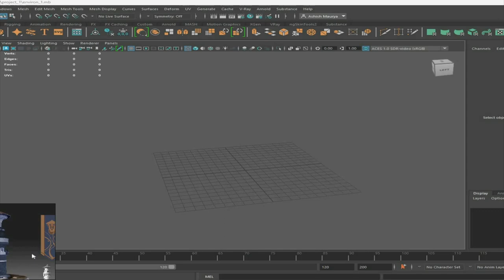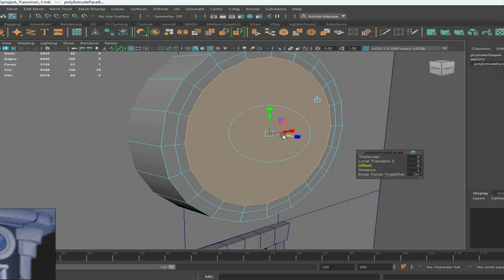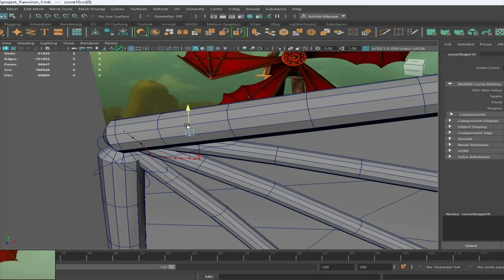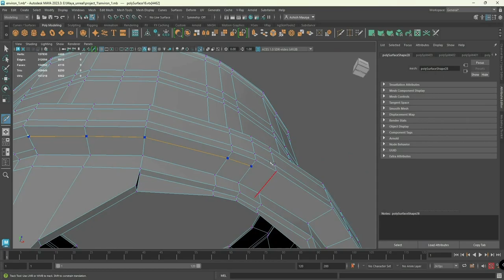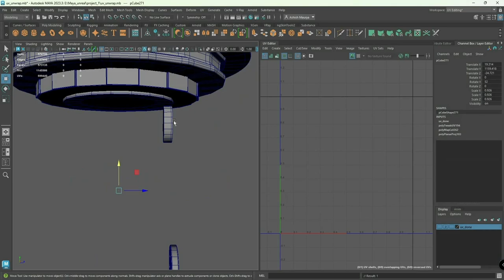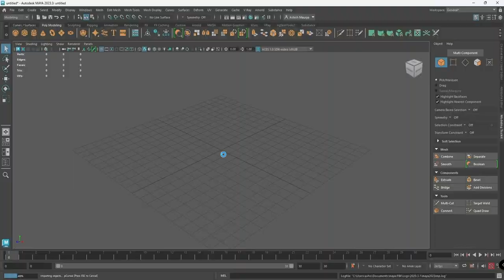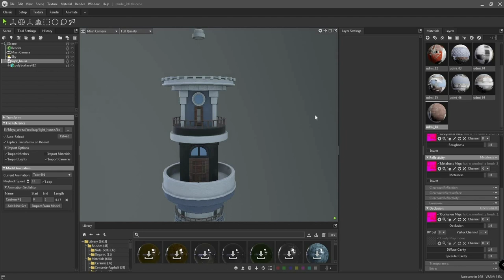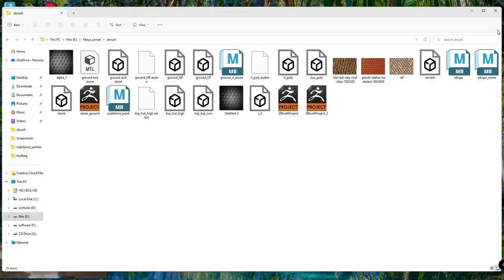"Step-by-Step: 3D Lighthouse Creation Process using Maya, ZBrush, and Substance Painter" :Time-Lapse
In this time-lapse video, watch as a 3D artist creates a stunning lighthouse from scratch using Maya, ZBrush, Substance Painter, and Marmoset Toolbag4. From the initial modeling process to the final texturing and rendering stages, this video takes you through every step of the creation process. You'll see the artist use ZBrush to add intricate details and Substance Painter to create realistic textures. Finally, the artist renders the lighthouse using Marmoset Toolbag4, showcasing the final product in all its glory. Whether you're a 3D artist looking to improve your skills or a fan of lighthouses, this video is sure to impress. Don't miss out on this fascinating glimpse into the world of 3D creation!